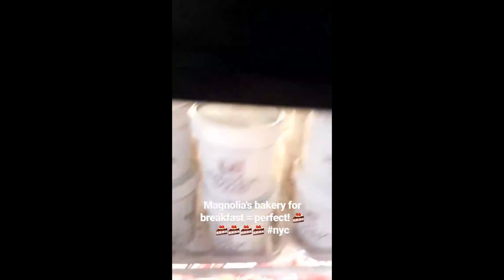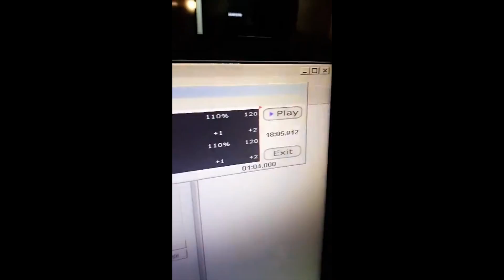busy biatchesss in New York | NERVO